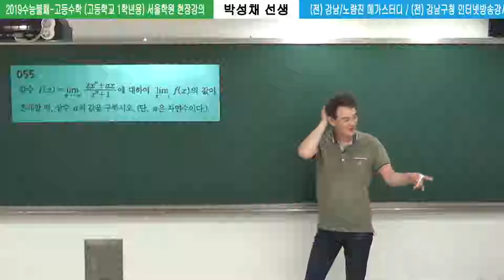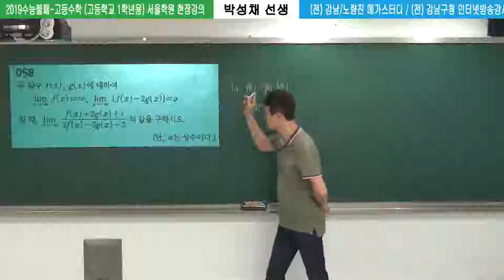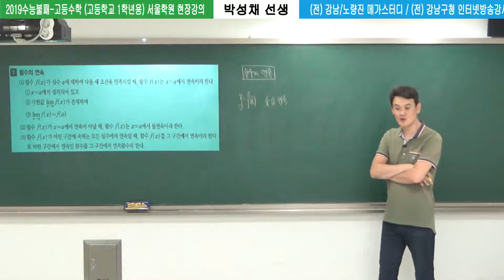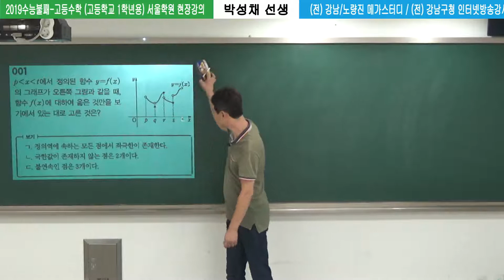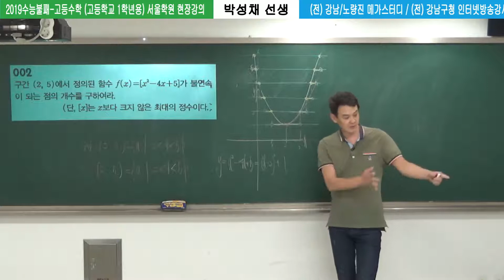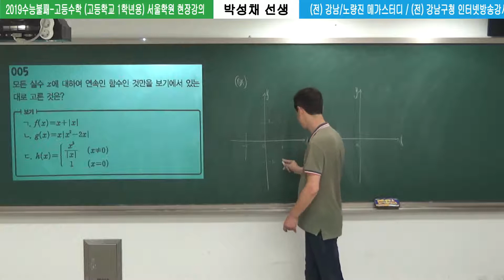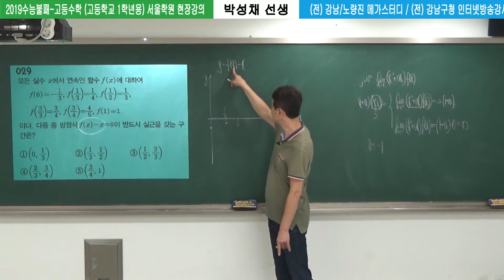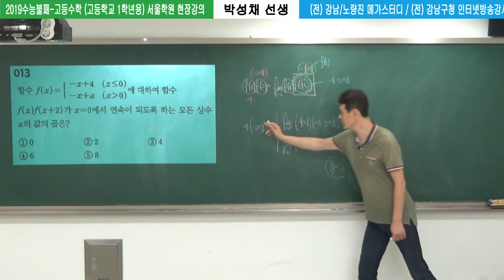[2019수능불패] 수학2 #03 (20190721)